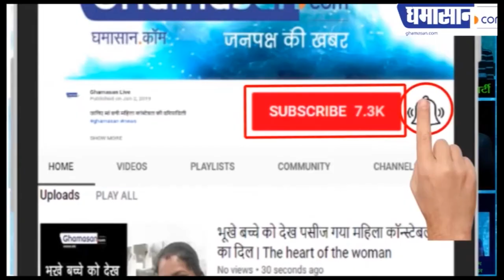ट्रंप ने नरेंद्र मोदी को फादर आफ इंडिया क्यों कहा | Trump Calls Modi Father of India | Ghamasan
ट्रंप कि इस तारीफ से  नरेंद्र मोदी का कद बढ़ा है |